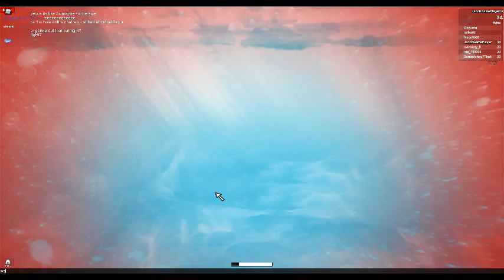Driving down a large mountain!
Username: JacobGamePlayer15